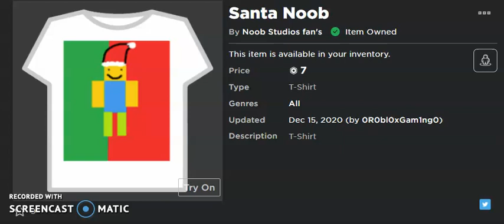Noob Studios Christmas T Shirt